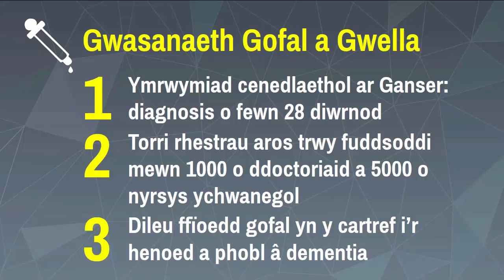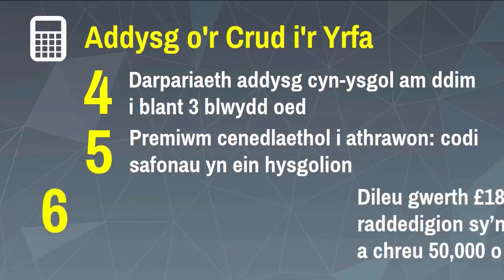Y Newid sydd ei angen